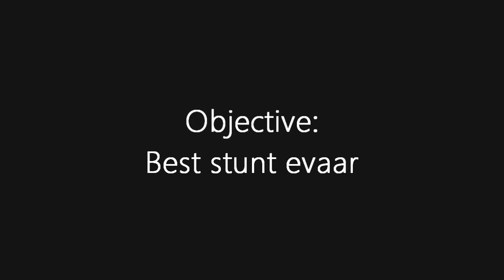tomiboy - SASL 2013 - Quarterfinals vs. tomiboy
i got promoted to the semi-finals because of a double no-show of my 2 possible opponents. i made this "entry", just beacause i had fun, the stunts from the failed LAME 3 collab and time. (yolo)